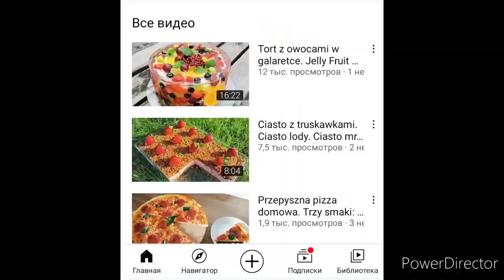ЗНАКОМЬТЕСЬ, ЭТО МАША. БЕСЕДА НА РАЗНЫЕ ТЕМЫ:)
КАНАЛ МАШИ